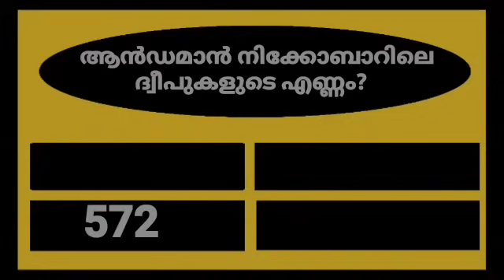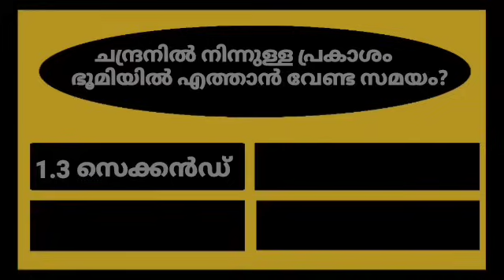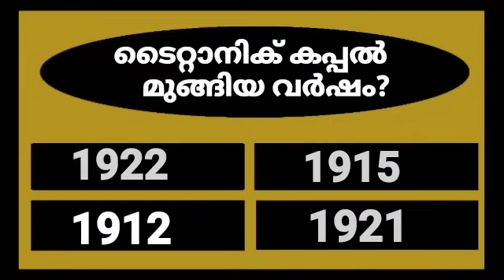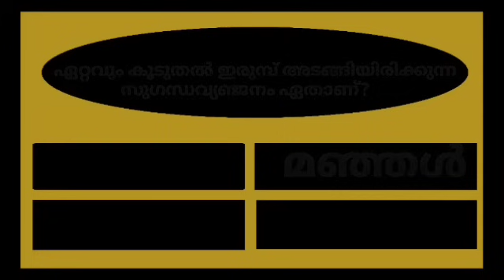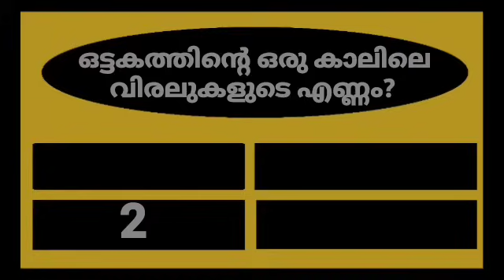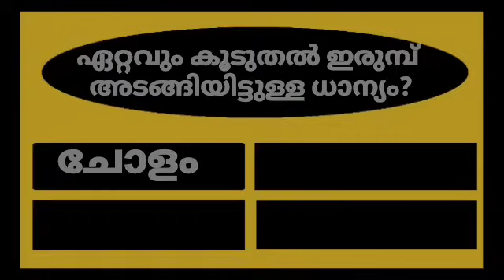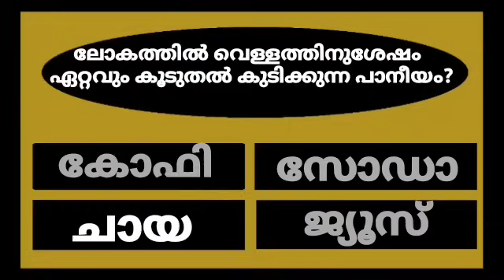GENERAL KNOWLEDGE/QUIZ/CURRENT AFFAIRS/PSC EXAM QUESTIONS/QUESTIONS AND ANSWERS 💯👍